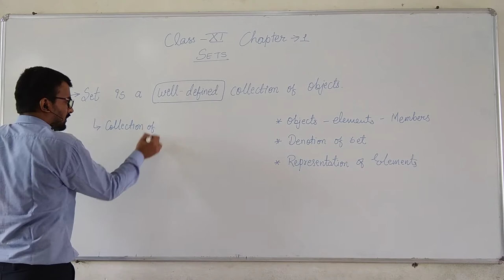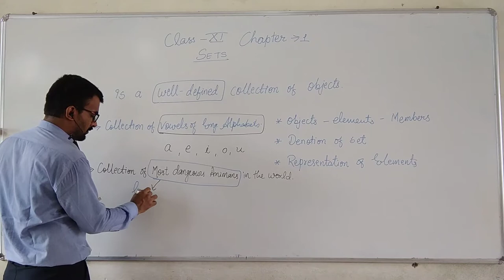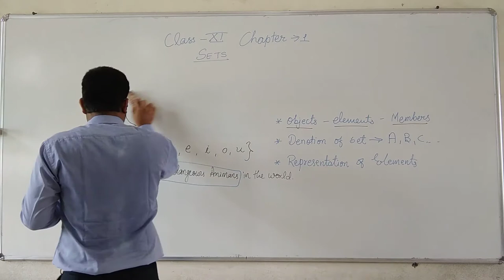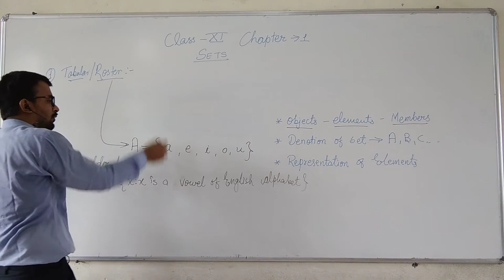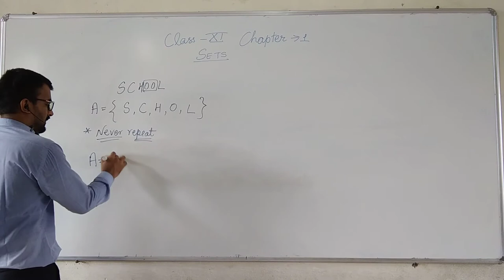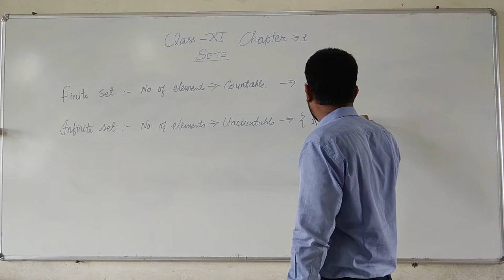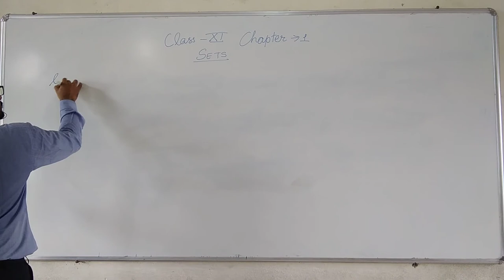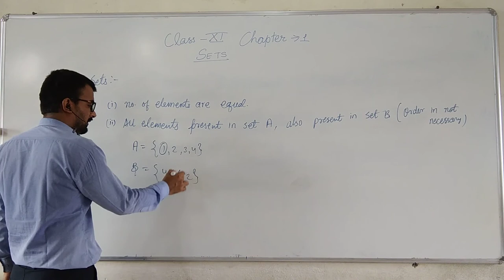Class 11th Chapter - 1 Sets CBSE NCERT Part - 1